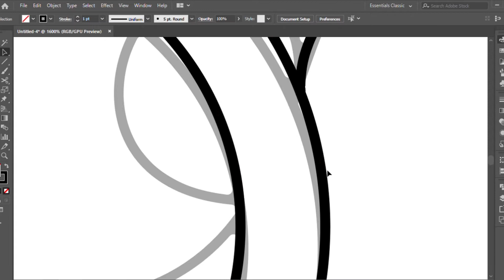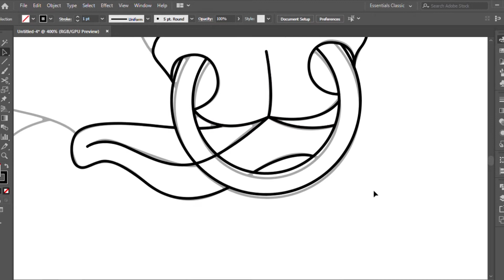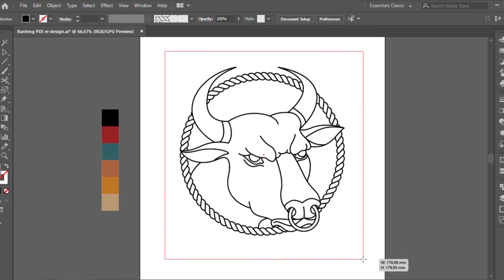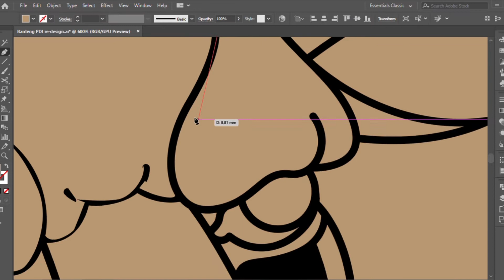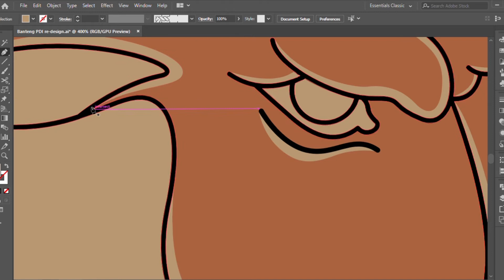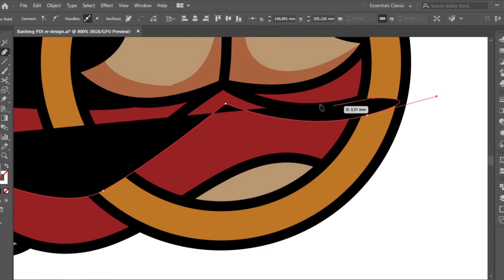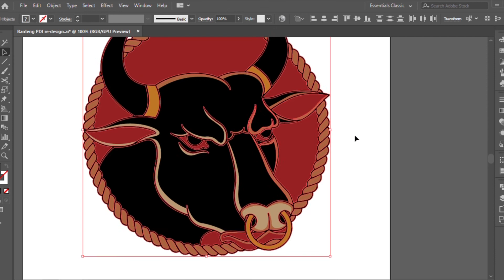Desain Ulang Logo PDI Perjuangan. Ilustrasi Banteng Moncong Putih (Traditional Tattoo)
Di video kali ini terinspirasi dari Banteng Moncong Putih PDI Perjuangan. Saya coba mendesain ulang logo PDI P dengan gaya Traditional Tattoo. Semoga kalian suka video ini :)

Intro:
- The Holophonics - Moves Like Jagger (Ska Cover)

More portfolio please visit my Instagram
@rowhead.graphik or @rio.rohad